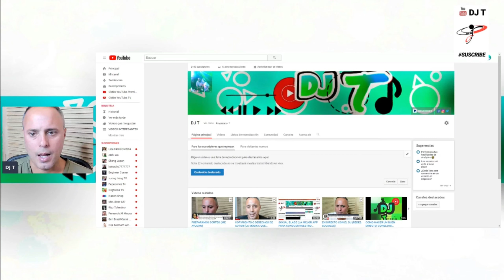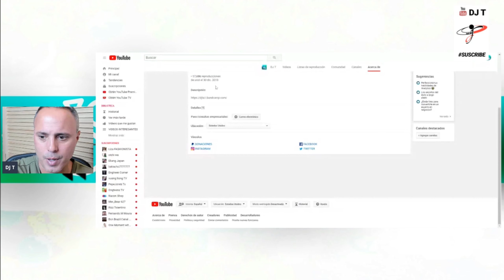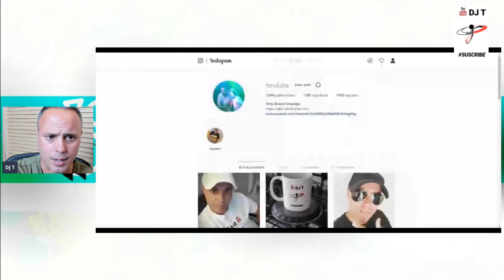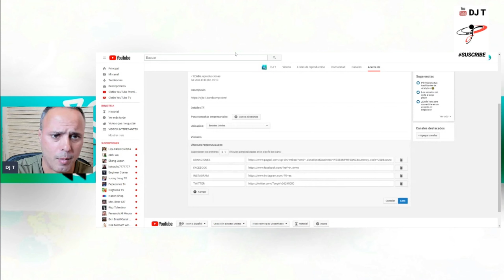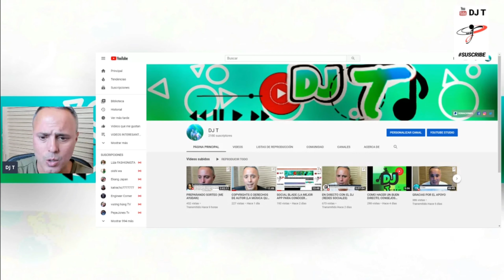COMO AGREGAR REDES SOCIALES A NUESTRA PAGINA DE YOUTUBE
SI LES GUSTA EL CANAL Y QUIERE APOYAR NUESTRO TRABAJO LO PUEDE HACER EN EL SIGUIENTE ENLACE, GRACIAS.

PASOS A SEGUIR PARA CREAR LISTAS DE REPRODUCCION.

NUESTRA MISION COMO CANAL CREADOR DE CONTENIDO ES CREAR UNA COMUNIDAD QUE SE FUNDAMENTE EN LA CONFIANZA MUTUA Y RESPETE LOS LINEAMIENTOS GENERALES DE LA COMUNIDAD DE YOUTUBE.
ASI COMO TOCAR TEMAS DE INTERES GENERAL, SOCILA, COMUNITARIOS Y PERSONAL.